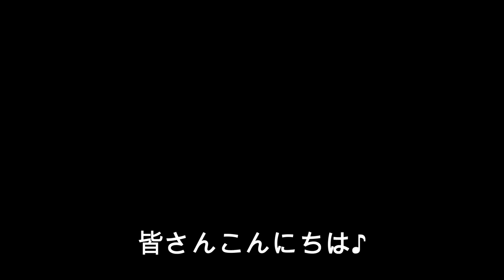朝のサーフフィッシング 遠州灘 コノシロ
今回は
朝マズメに遠州灘サーフでルアーフィッシングを楽しんできました。
本命のヒラメは釣れませんでしたが、コノシロさん達が遊んでくれました。

　　　　ダイワ　CP-1300
        他

        30年くらい前のダイワdaiwa2500
　　　　30年くらい前のシマノsimano2000
　　　　ダイワ　ジョイナス2500
　　　　他

　　　　銀鱗　0.8号、1号、1.2号、1.5号、2号

　　　　他

　　　　他